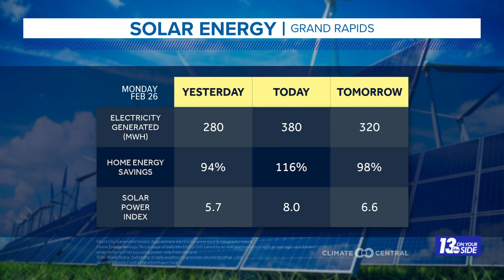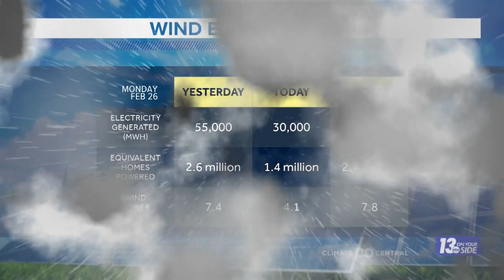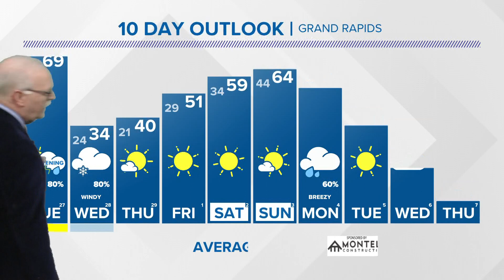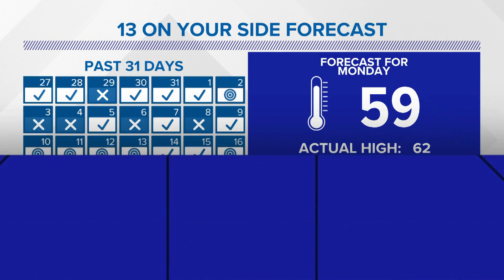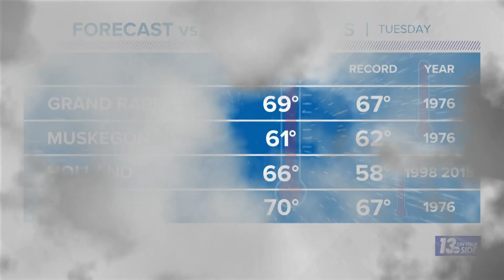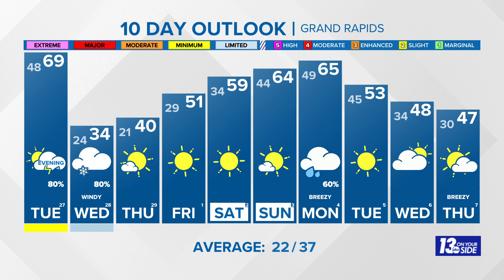5/6 pm Weather Forecast - Grand Rapids, MI - Monday, February 26, 2024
Record-setting warm temperatures Tuesday precede possible severe storms.